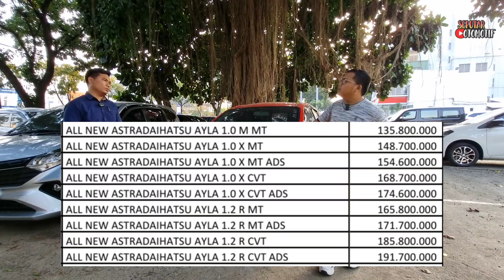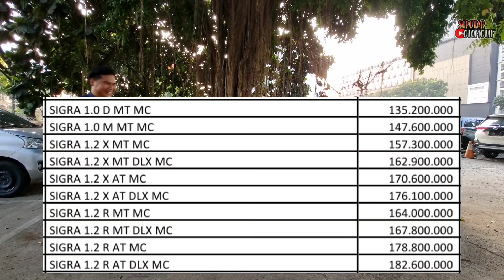MURAH KREDIT TANPA DP PROMO DAIHATSU TERBARU CICILAN 750 RIBU SIGRA AYLA ‼️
Welcome back to Seputar Otomotif. MURAH KREDIT TANPA DP PROMO DAIHATSU TERBARU CICILAN 750 RIBU SIGRA AYLA ‼️ Nonton juga PROMO Mobil Murah

Promo Pembelian Daihatsu ALL TYPE  :
1. DP TERMURAH SE-INDONESIA
2. CICILAN MURAH
3. BISA KREDIT SYARIAH -  BUNGA 0 %
4. DATA MINIM BISA APPROVE.
5. Tuker Tambah
6. BISA KTP DAERAH & LUAR PULAU

Pricelist / Harga Sigra Terbaru * :
1. SIGRA 1.0 D MT : 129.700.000
2. SIGRA 1.0 M MT : 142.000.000
3. SIGRA 1.2 X MT : 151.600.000
4. SIGRA 1.2 X MT DLX : 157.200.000
5. SIGRA 1.2 X AT : 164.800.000
6. SIGRA 1.2 X AT DLX : 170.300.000
7. SIGRA 1.2 R MT : 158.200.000
8. SIGRA 1.2 R MT DLX : 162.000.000
9. SIGRA 1.2 R AT : 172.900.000
10. SIGRA 1.2 R AT DLX : 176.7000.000